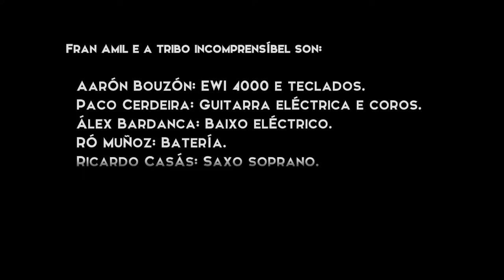POEMA DO ALLEADO - A VOZ DO VENTO